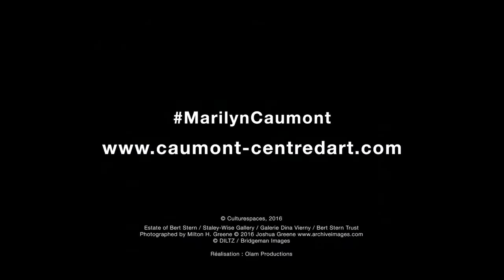"Marilyn - I Wanna Be Love By You" - Hôtel de Caumont (2016/2017)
Réalisation : Olam Productions